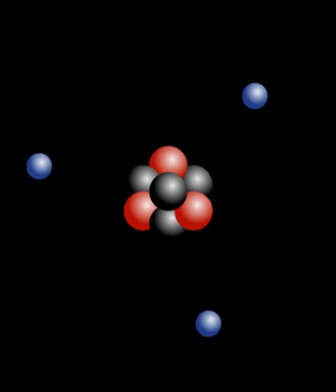Kramers theorem | Wikipedia audio article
00:03:04 See also

- Socrates

SUMMARY
In quantum mechanics, the Kramers degeneracy theorem states that for every energy eigenstate of a time-reversal symmetric system with half-integer total spin, there is at least one more eigenstate with the same energy. In other words, every energy level is at least doubly degenerate if it has half-integer spin. The law is named for the Dutch physicist H. A. Kramers.
In theoretical physics, the time reversal symmetry is the symmetry of physical laws under a time reversal transformation:

    {\displaystyle T:t\mapsto -t.}
  If the Hamiltonian operator commutes with the time-reversal operator, that is

    {\displaystyle [H,T]=0,}
  then for every energy eigenstate

    {\displaystyle |n\rangle }
  , the time reversed state

        T

    {\displaystyle T|n\rangle }
   is also an eigenstate with the same energy. Of course, this time reversed state might be identical to the original state, but that is not possible in a half-integer spin system since time reversal reverses all angular momenta, and reversing a half-integer spin cannot yield the same state (the magnetic quantum number is never zero).
For instance, the energy levels of a system with an odd total number of fermions (such as electrons, protons and neutrons) remain at least doubly degenerate in the presence of purely electric fields (i.e. no magnetic fields). It was first discovered in 1930 by H. A. Kramers as a consequence of the Breit equation.
As shown by Eugene Wigner in 1932, it is a consequence of the time reversal invariance of electric fields, and follows from an application of the antiunitary T-operator to the wavefunction of an odd number of fermions. The theorem is valid for any configuration of static or time-varying electric fields.
For example: the hydrogen (H) atom contains one proton and one electron, so that the Kramers theorem does not apply. The lowest (hyperfine) energy level of H is nondegenerate. The deuterium (D) isotope on the other hand contains an extra neutron, so that the total number of fermions is three, and the theorem does apply. The ground state of D contains two hyperfine components, which are twofold and fourfold degenerate.